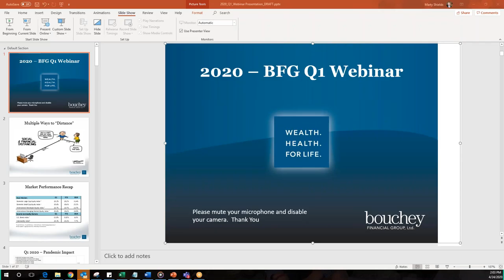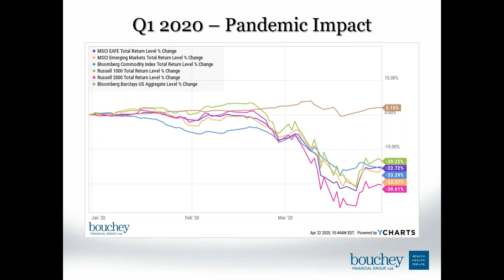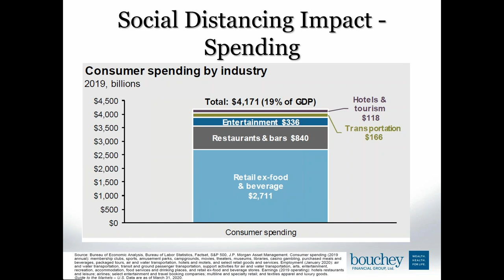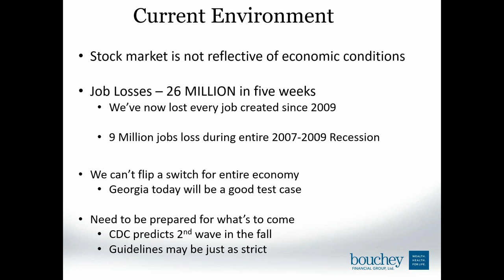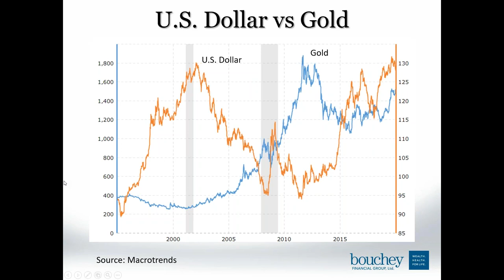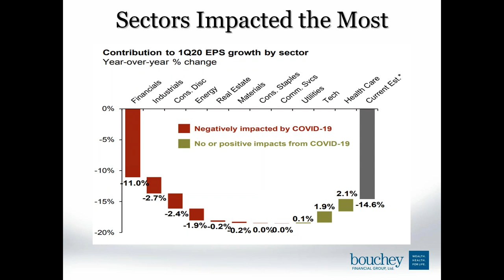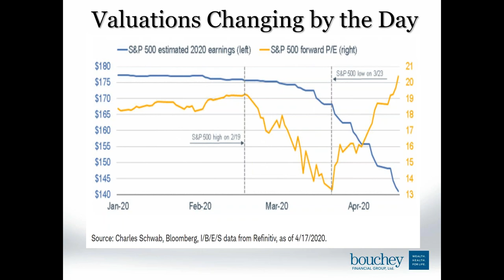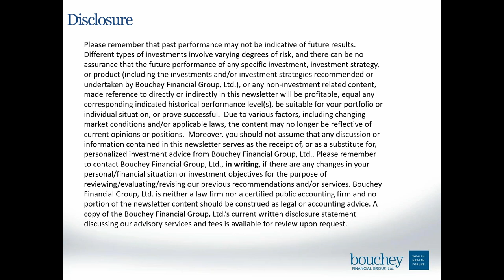Bouchey Financial Group - Q1 2020 Webinar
Join us as we discuss the economic challenges faced by the Coronavirus and why there seems to be a large disconnect between the current economy and markets.